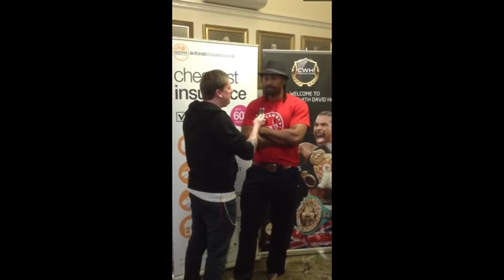David 'The Haymaker' Haye video interview for 6 Towns Radio (10th May 2013)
David 'The Haymaker' Haye chats to Terry Bossons for 6 Towns Radio at The Kings Hall Stoke (10th May 2013). Haye was in town to meet fans (thanks to CWH Promotions) ahead of his big fight on June 29th at Manchester Arena against Manuel Charr. or ring 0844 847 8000